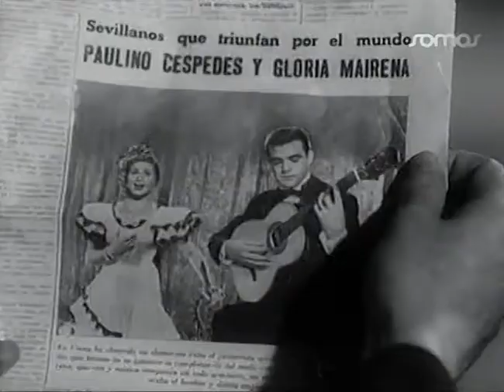Juanita y Tere Reina Dos hermanas en Gloria Mairena (1952)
Ya que hacía falta una niña cantora para el papel de Gloria Céspedes en su infancia, ¿quién mejor que Tere, la hermana menor de Juanita Reina? El parecido es evidente, y el talento, también.